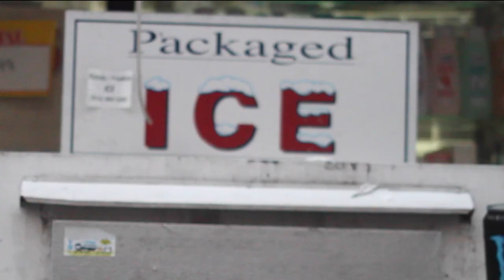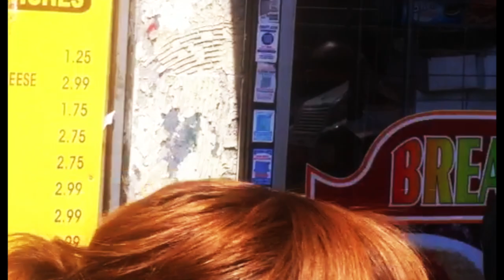C Rayz Walz - THE FIF (Official Video)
C-Rayz Walz - THE FIF  from the Lp "THE CODE"

Dedicated To My Big Brother Thomas "TEE TEE" Jeffrey who was The Greatest Hustler I've Ever Known & The Very First OG.
Also In Memory of Tero "CAMU TAO" Smith who still has Huge Contributions to HipHop (Truth be Told). But Since The Truth Is Not Being Told, I Plead "THE FIF"
DJ Smoke came Str8 Out The Chamber w/ The Beat. I wrote my name on a Bullet & One Shot. One Kill!
This is what a Boat Cruise must Feel Like. If you Thirsty for the Waters of Life Sip "THE FIF". It's A Blast!!!

"When Your Mind is a Crown, The Kingdom is The Mind"   -Walz

• Song Title: "THE FIF"
• Artist: C-Rayz Walz
• Producer: Dj Smoke
• Camera: Dashawn from 250
• Edited by: C-Rayz Walz for SunCycleFilms
• Record Label: SunCycle Industries

Receive "THE EVENT HORIZON" Newsletter

SunCycle360IsTheLightSource